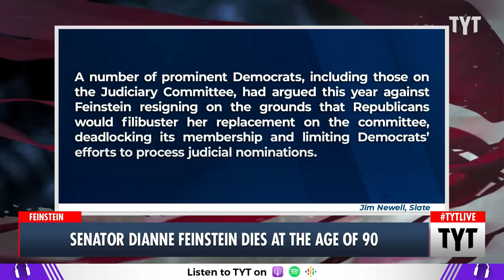Senator Dianne Feinstein Has Died After Over 30 Years In The Senate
Senator Dianne Feinstein struggled in the last several months with her health and leaves behind a coveted a judiciary seat. Maz Jobrani, Rayyvana and Jackson White discuss on The Young Turks.

"WASHINGTON (AP) — U.S. Sen. Dianne Feinstein of California, a centrist Democrat and champion of liberal causes who was elected to the Senate in 1992 and broke gender barriers throughout her long career in local and national politics, has died. She was 90.

Feinstein died on Thursday night at her home in Washington, D.C., her office said on Friday. Tributes poured in all day. Opening the Senate floor, Majority Leader Chuck Schumer announced that “we lost a giant in the Senate.”"

230929__TA01DianneFeinstein